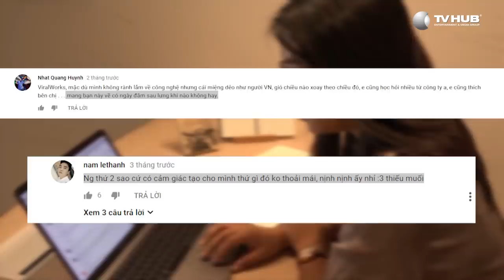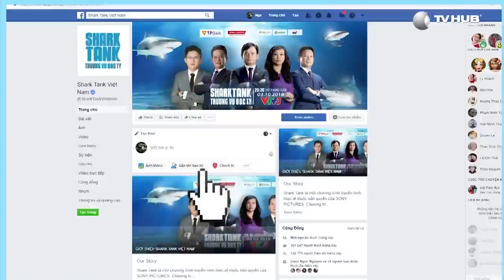Bên Lề Shark Tank - Viral Works | Mùa 2